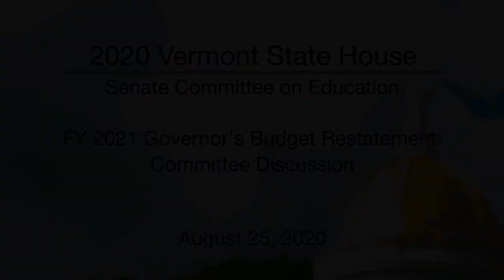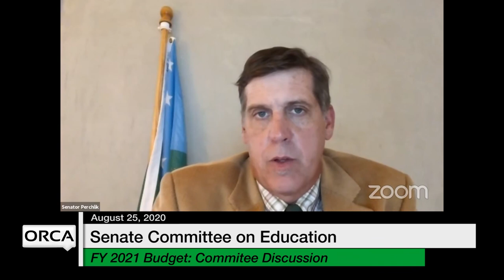Vermont State House - Committee Discussion 8/25/2020